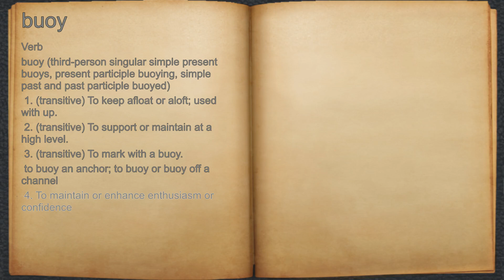What does buoy mean?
A spoken definition of buoy.

Intro Sound:
Typewriter - Tamskp